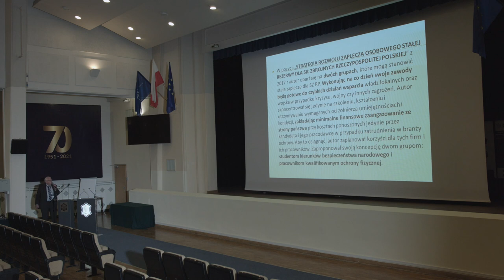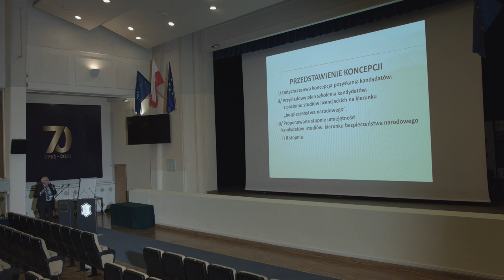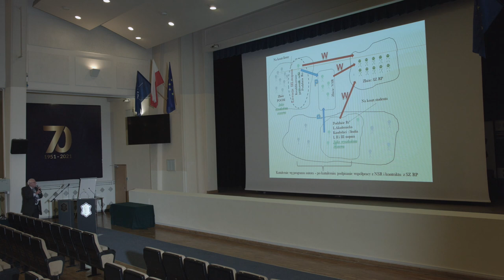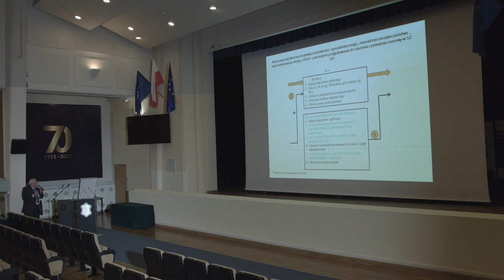Propozycja strategii przygotowania zaplecza osobowego RP - dr Marian Kryłowicz WSKiZ Poznań #37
dr Marian Kryłowicz - WSKiZ Poznań - poruszył tematykę strategii przygotowania zaplecza osobowego RP - podczas IV Ogólnopolskiego Kongresu Naukowo-Technicznego SAFE PLACE 2021, który został przeprowadzony w Wojskowej Akademii Technicznej w Warszawie. 🤗👏🏻

Chcesz zadać pytanie dotyczące zabezpieczeń technicznych w Twoim obiekcie? Potrzebujesz porady lub chciałbyś skonsultować rozwiązania już istniejące?

Najbliższe wydarzenia:
►Bezpłatne i certyfikowane warsztaty w formule online „Budowanie odporności organizacji, obiektów i przestrzeni publicznych na zamachy bombowe. Podejrzane pakunki – Powiadomienia o bombie – Podejrzane pojazdy” 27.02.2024 r.
► III Warsztaty i Konferencja z zakresu Pierwszej Pomocy i Reagowania na zamachy- SAFE TECH FORUM 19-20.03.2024 r. Paprotnia k. Warszawy
► II Międzynarodowy Kongres Antyterrorystyczny „Działania antyterrorystyczne i kontrterrorystyczne. W poszukiwaniu dobrych praktyk” 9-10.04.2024 r. Warszawa
► Bezpłatny udział - I Międzynarodowy Kongres Zabezpieczeń Technicznych - Targi Securex 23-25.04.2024 r. Poznań

✅Było mocno merytorycznie i naukowo - ponad 50 wystąpień, 14 sesji tematycznych, 8 paneli dyskusyjnych oraz wiele rozmów i spotkań kuluarowych. W ciągu trzech dni odwiedziło nas ponad 450 uczestników reprezentujących ośrodki naukowe, eksperckie, instytucje bezpieczeństwa narodowego, sektor ochrony i zabezpieczeń oraz przede wszystkim obiekty użyteczności publicznej i infrastrukturę krytyczną.

✅Było bardzo praktycznie - 4 moduły warsztatowe dotyczące np. reagowania na zamachy, udzielania pierwszej pomocy oraz organizacji bezpieczeństwa wewnętrznego i zewnętrznego w obiektach. Zorganizowaliśmy także prezentację pojazdów, sprzętu i wyposażenia sił kontrterrorystycznych, a także możliwość przetestowania symulatora zderzeń drogowych i dachowania.

✅Było także technicznie - kilkanaście stanowisk partnerów technicznych dało możliwość zapoznania się z najnowszymi rozwiązaniami wzmocnienia bezpieczeństwa obiektów. Do tego liczne prezentacje oraz wystąpienia na tematy innowacji w dziedzinie techniki i technologii.

Tak jak mówiliśmy podczas Safe Place 2021 - przystępujemy do opracowania raportu dotyczącego deficytów i rekomendacji w obszarze bezpieczeństwa AT obiektów.

Misją firmy SAFETY PROJECT jest świadczenie profesjonalnych i dostosowanych do indywidualnych potrzeb, usług szkoleniowych i doradczych w obszarze bezpieczeństwa i komunikacji ze szczególnym uwzględnieniem bezpieczeństwa antyterrorystycznego budynków użyteczności publicznej.

🔹Jednocześnie zachęcamy do wzięcia udziału w kursach jakie realizujemy na naszej Platformie Edukacyjnej

Również działamy aktywnie w social mediach: 👈🏻

🟢PATRONAT HONOROWY:
Rządowe Centrum Bezpieczeństwa, Urząd Komisji Nadzoru Finansowego, CEPOL, PKP S.A., Wojskowa Akademia Techniczna w Warszawie, Wyższa Szkoła Bezpieczeństwa Publicznego i Indywidualnego Apeiron, Uniwersytet Opolski

🟡WSPÓŁORGANIZATORZY:
Wyższa Szkoła Policji w Szczytnie, Żandarmeria Wojskowa,  Grupy Dyspozycyjne, Związek Banków Polskich, Centrum Ratownictwa, Instytut Polityki Energetycznej im. Ignacego Łukasiewicza, PISA, Uniwersytet Kazimierza Wielkiego w Bydgoszczy, Polska Izba Ochrony, IBA Poland, Aritech, POLALARM, Polskie Towarzystwo Bezpieczeństwa Narodowego, POHiD, Akademickie Koło Naukowe: Security Society

🔵PARTNERZY MEDIALNI:
Difin, Special OPS, a&s Polska, alarmy.org, Ochrona i Bezpieczeństwo, MILMAG, Militaria.pl

🟣PARTNERZY TECHNICZNI:
DFE Security, RCS Engineering, CBC Group, INTEGRA BROP, Ela-Compil, Roger, HERTZ New Technologies, Assa Abloy, Produs S.A., SALTO, C&CPartners, SpyShop, Dussmann, RTcom

Filmowanie: Studio HD